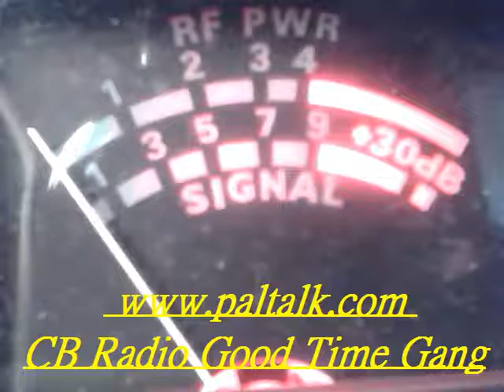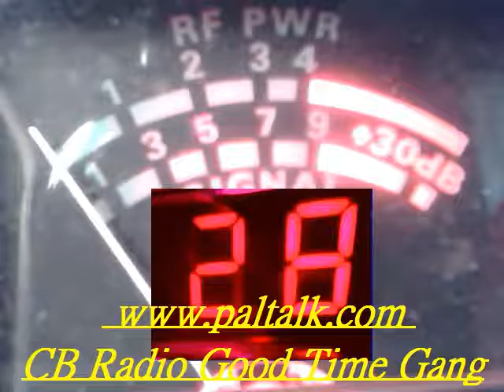Audioman288 &511 144 109 87 & more